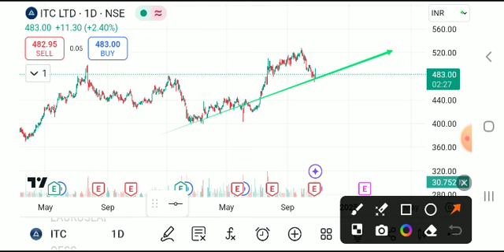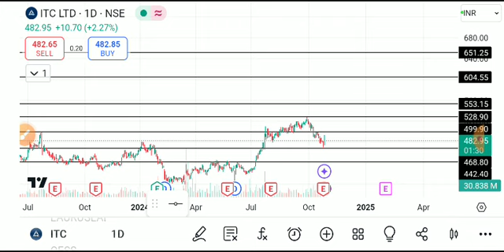itc share latest news, itc share analysis, itc share target, itc share news today